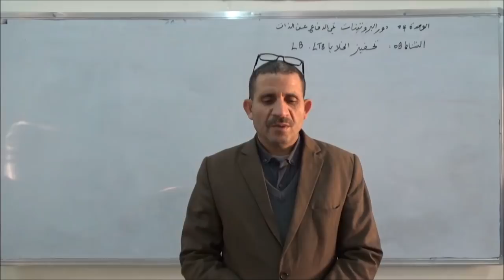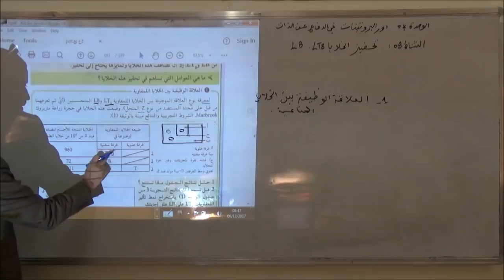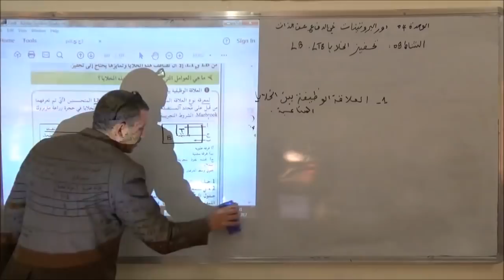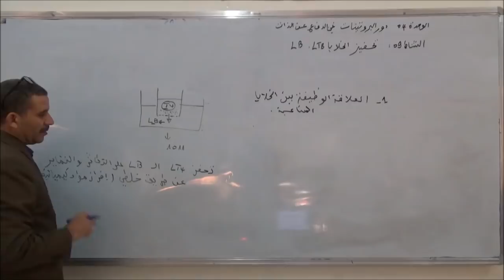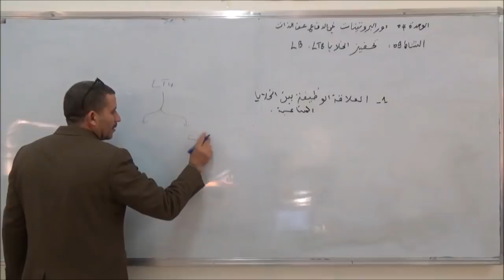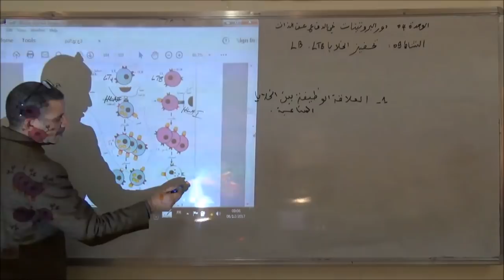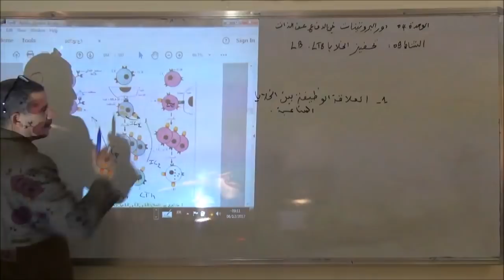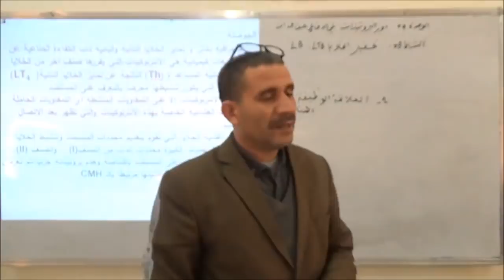LT8 LB الوحدة 4 نشاط 9 تحفيز الخلايا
الوحدة 4  دور البروتينات في الدفاع عن الذات
الموضوع :     نشاط 9   تحفيز الخلايا LT8   LB
من تقديم  الأستاذ الزبدة عيسى
أشتركو في القناة لتصلكم مزيد من الدروس